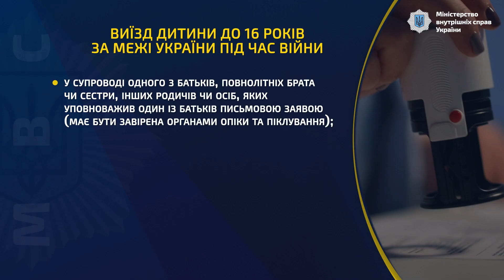ВИЇЗД ДИТИНИ ДО 16 РОКІВ ЗА МЕЖІ УКРАЇНИ ПІД ЧАС ВІЙНИ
Виїзд дитини до 16 років за межі України під час війни відбувається у супроводі одного з батьків, повнолітніх брата чи сестри, інших родичів чи осіб, яких уповноважив один із батьків письмовою заявою. Вона має бути завірена органами опіки та піклування. При цьому виїзд дитини відбувається без нотаріально посвідченої згоди другого з батьків. Для перетину кордону також має бути наявний паспорт громадянина України. За його відсутності - свідоцтво про народження дитини.